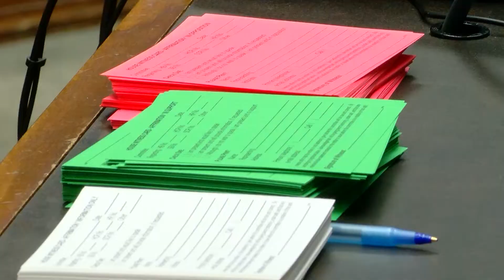Bill to ban conversion therapy stalls in committee, advocates hope for future debate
A bill looking to ban the controversial practice of conversion therapy for LGBTQ youth stalled in committee Wednesday. Advocates are hoping the fight is not over yet – while religious groups push back.